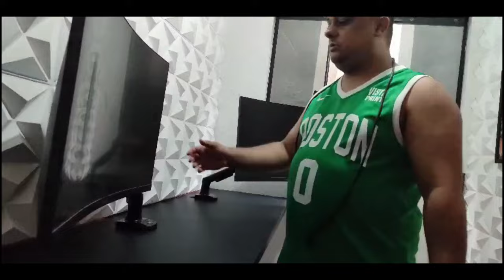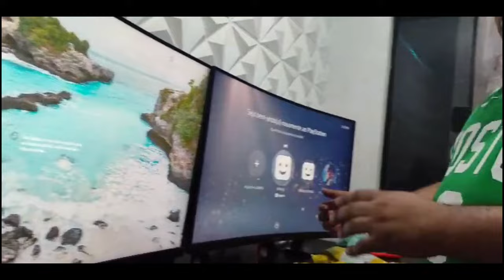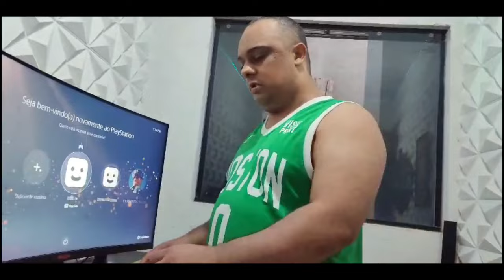UPGRADE NO MEU SETUP GAMER!!!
vídeo completo da cadeira gamer

Adesivo Fibra De Carbono 3d Envelopamento 3m X 60cm

Suporte de mesa para TV/Monitor de 17" até 35" preto - ELG F80N

Mouse Logitech Gamer G203 Lightsync Rgb Com Fio Wh Cor Branco

Mouse Pad gamer Exbom MP-LED3080 de emborrachado 300mm x 800mm x 4mm preto

Cadeira Gamer Dt3 Sports Nero Xl Cloud - 13637-0

Webcam Hd Com Microfone Embutido C270 Logitech Cor Preto

Cabo Coiled Teclado Mecânico Usb Tipo C Conector Aviador